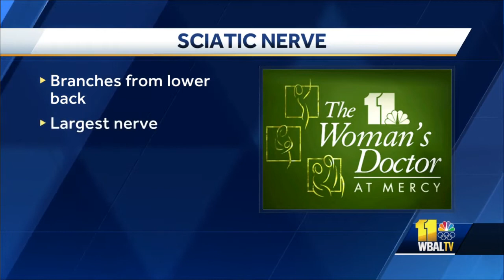Here's how to treat sciatica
Sciatica is a condition that can be agonizing. The sciatic nerve branches from the lower back and is the largest nerve in the body. It controls the muscles in the back of the knee and lower leg. Dr. Charles Edwards II, medical director at The Maryland Spine Center at Mercy Medical Center, told 11 News that sciatica is a product of aging.